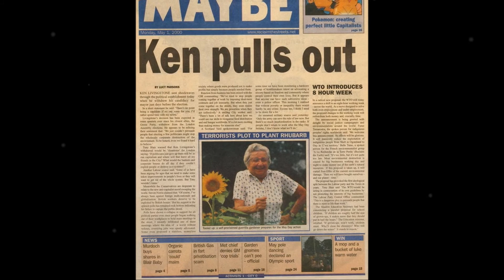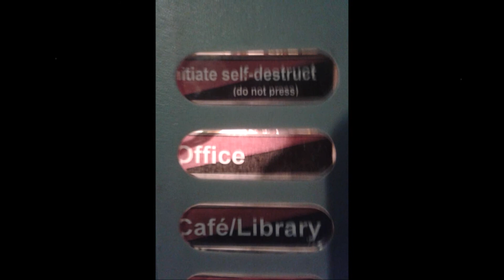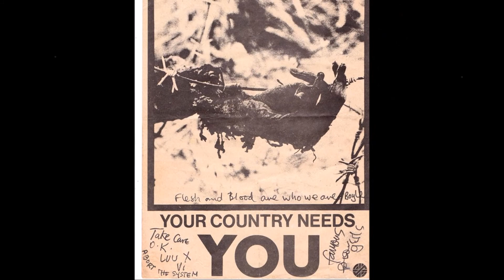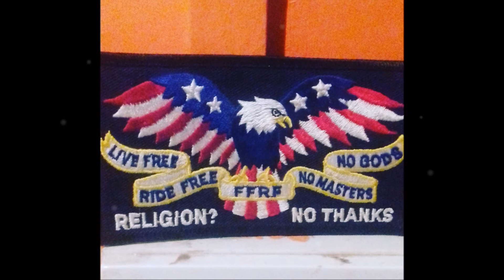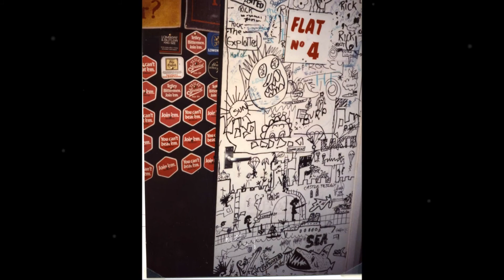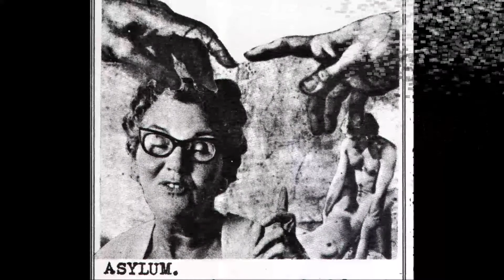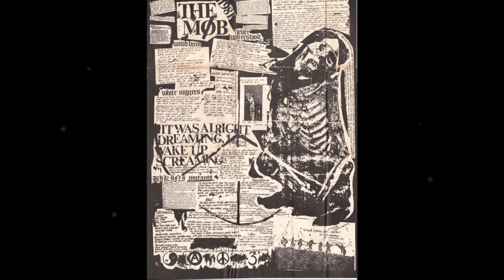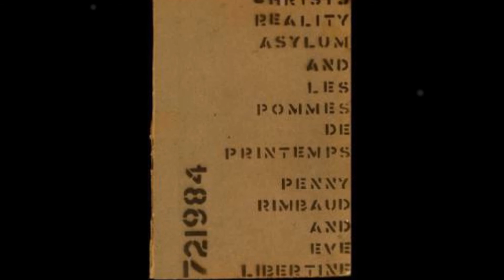no thanx + kismet hc~split tape 1990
no thanx: revenge demo:
intro (zymotic xenophobia)
red laces
black rain
revenge
sick sex II
infantaside
wildlife pest
surfin' bird

khc: blarrgh demo:
stand up
chains of oppression
something to steal
poem, edward breck 1925
burger king
life ain't the waltons
castrate the vivisectionist
the key
satans arse/satanic farce
blarrgh prt 1.